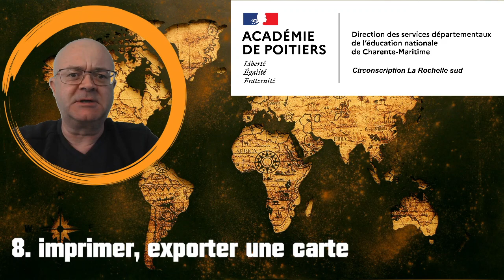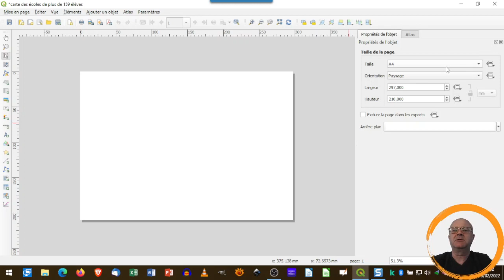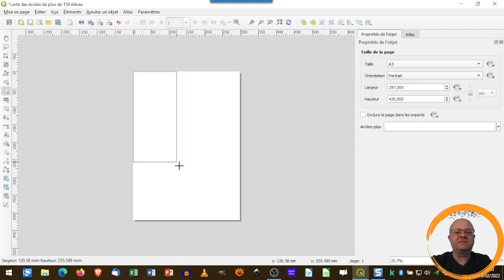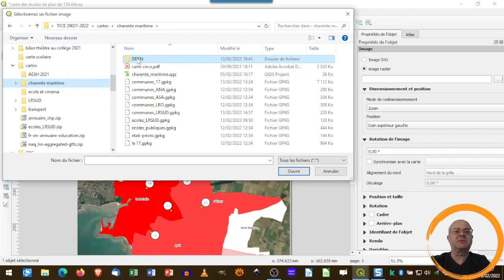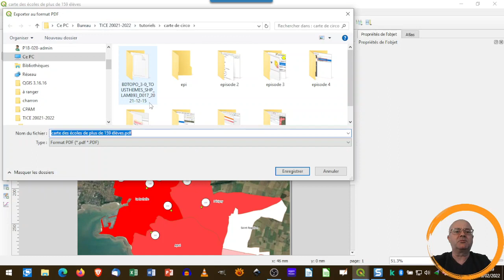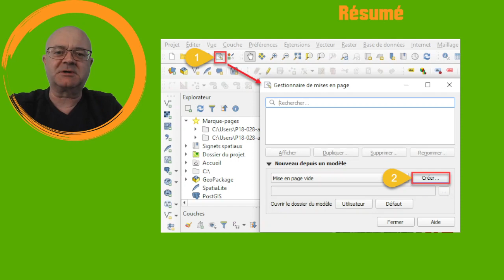épisode 8 : imprimer et exporter une carte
Présentation de l'outil gestionnaire de mise en page, exportation au fomat pdf ou png.